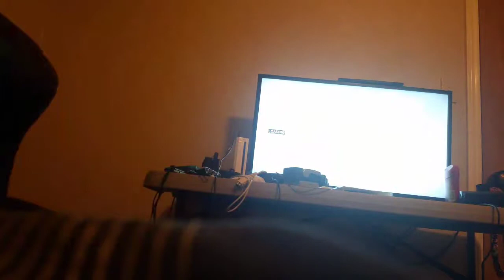assasins creed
Broadcasted on my twitch